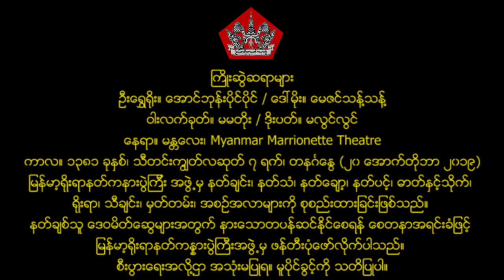႐ုပ္ေသး (၁၆) ဦးေရႊ႐ိုးႏွင့္ေဒၚမိုး (ဦးရွှေရိုးနှင့်ဒေါ်မိုး)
႐ုပ္ေသး (၁၆) ဦးေရႊ႐ိုးႏွင့္ေဒၚမိုး
ႀကိဳးဆြဲဆရာ။ ေအာင္ဘုန္းပိုင္ပိုင္၊ ေမဇင္သန္႕သန္႔၊ မမတိုး၊ မလြင္လြင္
ေနရာ။ မႏၲေလးၿမိဳ႕ ၊ Myanmar Marrionette Theatre ကဇာတ္ရံု
ကာလ။ ၁၃၈၁ ခုႏွစ္၊ သီတင္းကြ်တ္လဆုတ္ ၇ ရက္၊ တနဂၤေႏြေန႔
(၂၀ ေအာက္တိုဘာလ ၂၀၁၉)
႐ိုးရာနတ္ကႏၷားပြဲႀကီးအဖြဲ႕မွ ဖန္တီးပုံေဖာ္လိုက္ပါ
သည္။ စီးပြားေရးအလို႔ဌာ အသုံးမျပဳရ။
မူပိုင္ခြင့္ကို သတိျပဳပါ။

ရုပ်သေး (၁၆) ဦးရွှေရိုးနှင့်ဒေါ်မိုး
ကြိုးဆွဲဆရာ။ အောင်ဘုန်းပိုင်ပိုင်၊ မေဇင်သန့်သန့်၊ မမတိုး၊ မလွင်လွင်
နေရာ။ မန္တလေးမြို့ ၊ Myanmar Marrionette Theatre ကဇာတ်ရုံ
ကာလ။ ၁၃၈၁ ခုနှစ်၊ သီတင်းကျွတ်လဆုတ် ၇ ရက်၊ တနင်္ဂနွေနေ့
(၂၀ အောက်တိုဘာလ ၂၀၁၉)
ရိုးရာနတ်ကန္နားပွဲကြီးအဖွဲ့မှ ဖန်တီးပုံဖော်လိုက်ပါ
သည်။ စီးပွားရေးအလို့ဌာ အသုံးမပြုရ။
မူပိုင်ခွင့်ကို သတိပြုပါ။